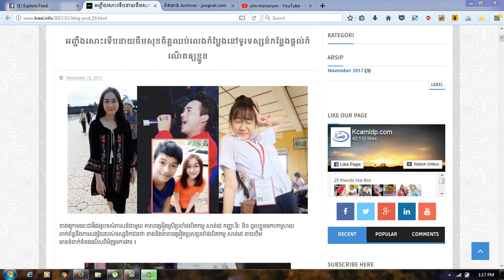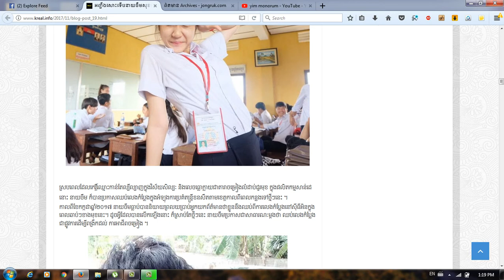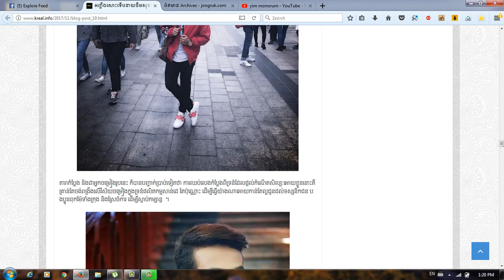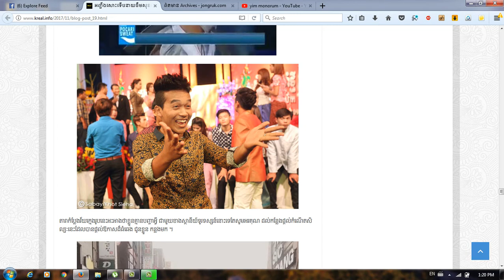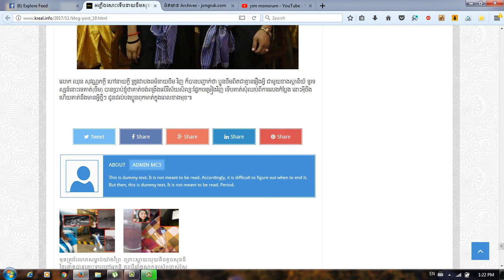ព័ត៌មានតារា(នាយចឺមឈប់លេងកំប្លែងនៅទូរទស្សន៍កន្លែងផ្តល់កំណើត)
Category
Entertainment
License